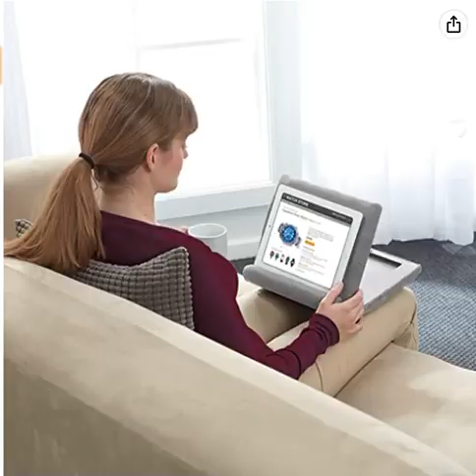Pill-O-Pad Foldaway - Multi-angle, foldable, soft tablet stand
JML Pill-O-Pad Foldaway - Multi-angle, foldable, soft tablet stand
Visit the JML Store
 4.4 out of 5 stars    95 ratings
#1 Best Seller in Tablet Stands
£19.99
Brand JML
Compatible devices Tablets
Compatible phone models Phone_stand
Material Foam
Special feature Foldable
About this item
Great for ipads, tablets, books and more
Adjusts to any viewing angle
Foldable, easily-stored design
Use while sitting, lying down or even standing
Built-in storage compartment